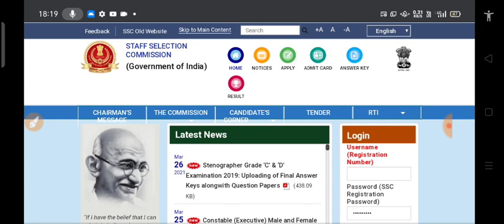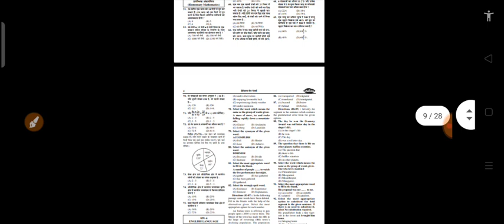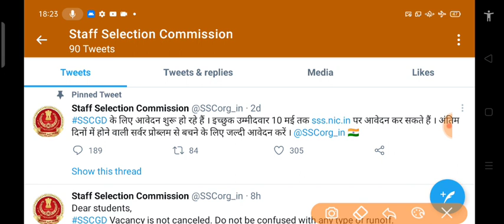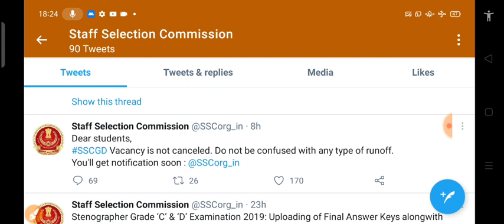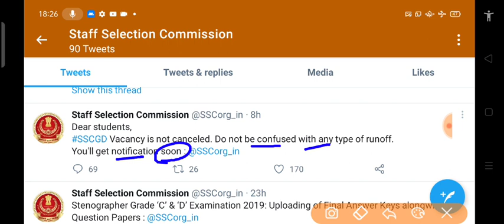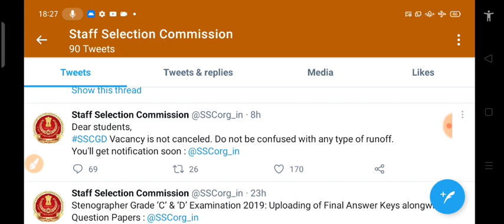SSC GD New Vacancy 2021,ssc Gd new bharti 2021, SSC Gd Recruitment 2021